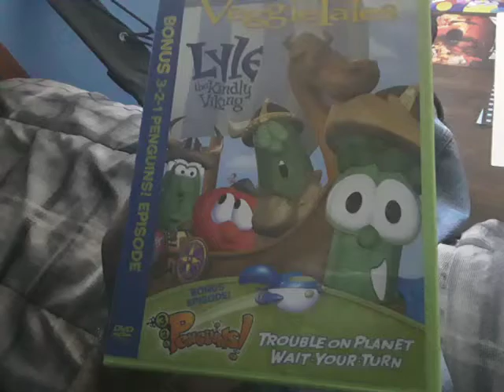VeggieTales Lyle the Kindly Viking Bonus 321 Penguins! Episode Double Feature 2007 DVD